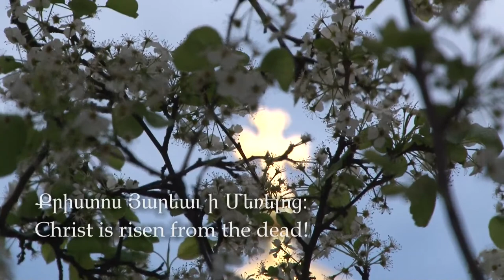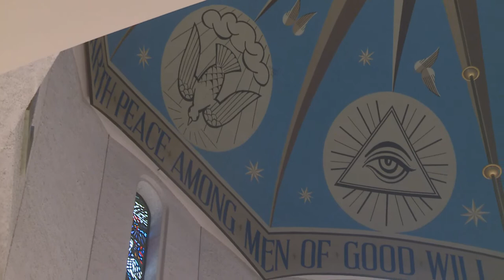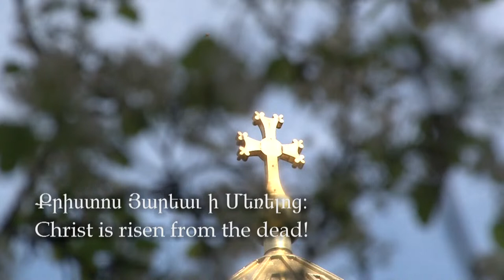Easter Divine Liturgy at St. Vartan Armenian Cathedral in NYC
Easter is the central holy day of the Christian calendar, and commemorates the discovery of Christ's empty tomb and the news of His glorious Resurrection.

Fr. Mesrop Parsamyan, the Primate of the Eastern Diocese of the Armenian Church of America, celebrates the Easter Divine Liturgy in the sanctuary of St. Vartan Armenian Cathedral in New York, on Sunday, April 9, 2023.